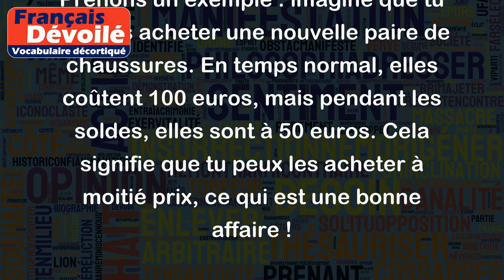Soldes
Les soldes sont des périodes de vente spéciales pendant lesquelles les commerçants proposent des réductions de prix sur leurs produits. C'est une occasion pour les consommateurs d'acheter des articles à des prix plus bas que d'habitude.
Prenons un exemple : imagine que tu veuilles acheter une nouvelle paire de chaussures. En temps normal, elles coûtent 100 euros, mais pendant les soldes, elles sont à 50 euros. Cela signifie que tu peux les acheter à moitié prix, ce qui est une bonne affaire !
Les soldes ont lieu généralement pendant une période définie, souvent une ou deux fois par an.
Il faut noter que chaque pays a ses propres règles concernant les soldes. Certaines réglementations définissent les dates et la durée des soldes, ainsi que les pourcentages de réduction autorisés.